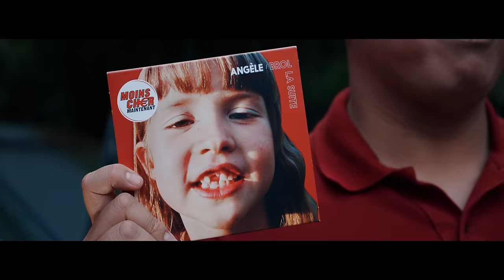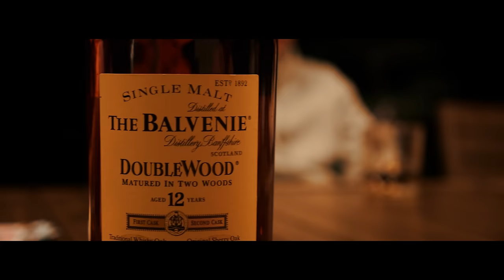Ouaipaul - Ce qu'elles aiment [CLIP OFFICIEL]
Album " REVES " disponible sur toutes les plateformes de streaming.